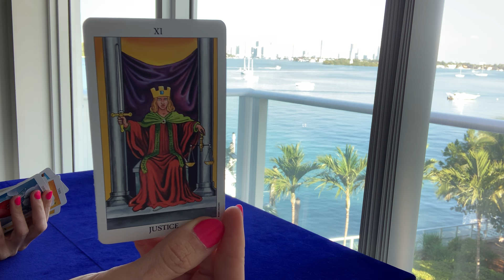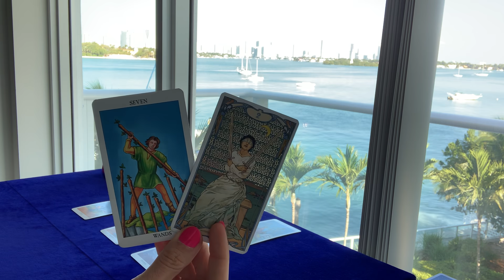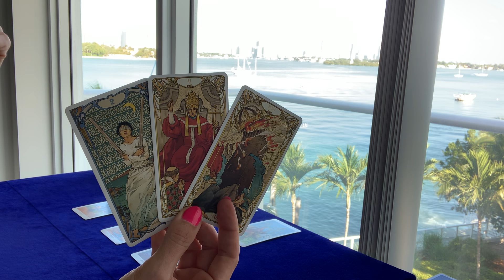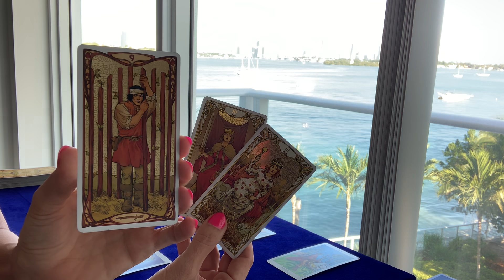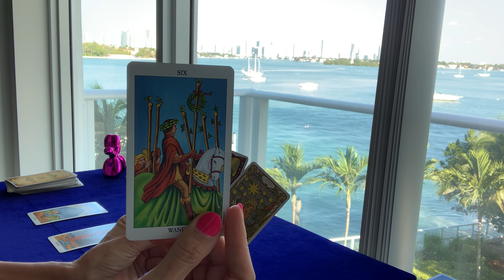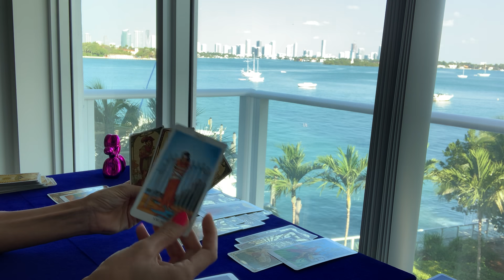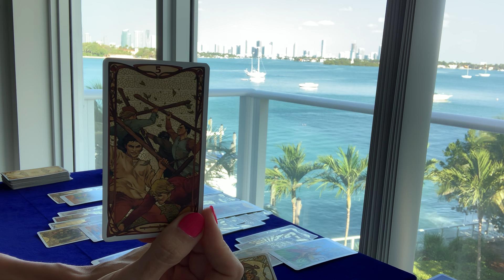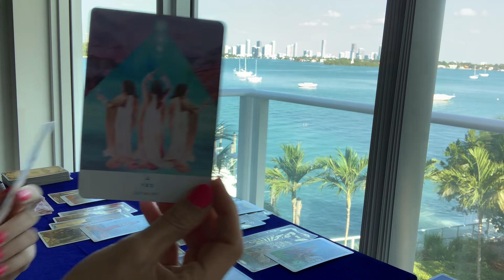PISCES | Turnabout is Fair Play! Blessings are on the way!! Karma is a B!!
Pisces, Turnabout is Fair Play! Their Karmic Payback will be a B!!

Video Recorded Reading Options:
10-minute reading $35
20-minute reading $60
30-minute reading $85

Your video link sent within 48 hours of receiving your payment and reading information

Please answer the following information for your reading:
1. YOUR FIRST NAME & ASTROLOGICAL SIGN
2. WHAT QUESTIONS YOU WOULD LIKE TO HAVE ANSWERED OR WHAT YOU WOULD LIKE TO KNOW.
3. IF ANY QUESTIONS INVOLVE OTHER PEOPLE, PLEASE INCLUDE THEIR FIRST NAME & ASTROLOGICAL SIGN